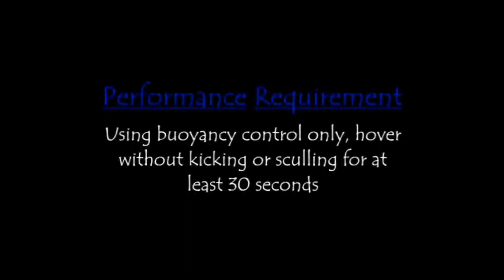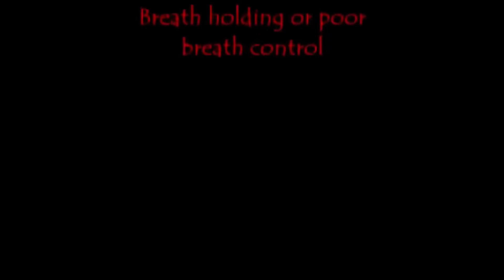PADI Hovering Skill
How to hover

Skill performance in diving course